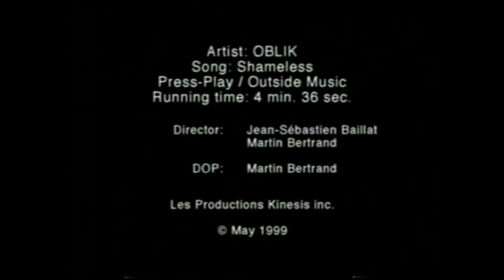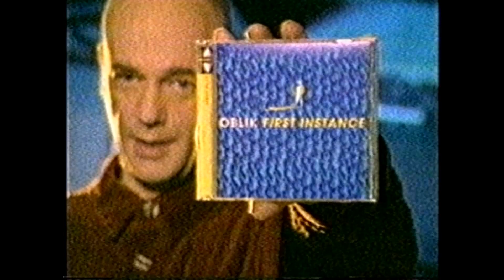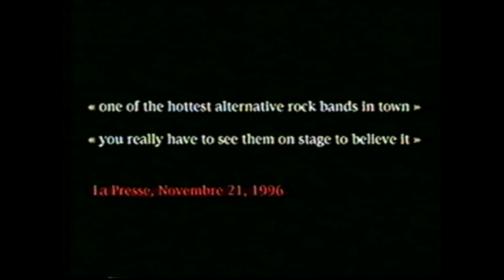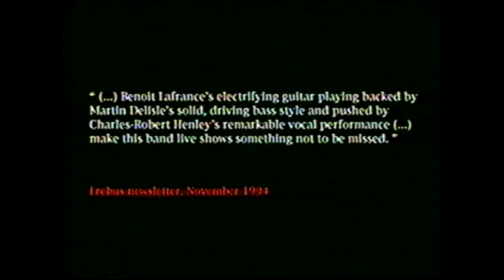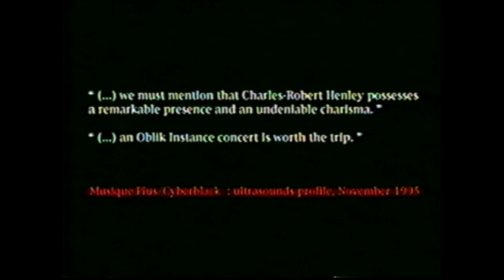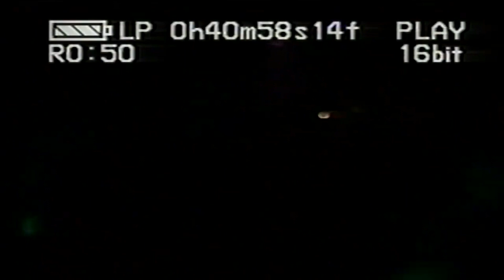Compilation OBLIK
OBLIK (aka OBLIK INSTANCE)
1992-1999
Montage de vidéoclips, passages télés, entrevues et autres souvenirs visuels.
OBLIK 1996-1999 était composé de
Martin Delisle - Basse
Charles-Robert Henley - voix
Benoit Lafrance – guitare, clavier et programmation
Stéphane Gaudreau – batterie et percussion
Grâce au son énergique d'un batteur polyvalent, à une puissante basse, à des guitares musclées,
à des paroles franches et poétiques ainsi qu’à un support techno, le groupe anglophone montréalais OBLIK combine l’esthétique musicale du rock alternatif des années 90 et le plaisir et l’enthousiasme de la musique Nouvelle Vague des années 80.
Les trois vidéoclips proviennent de l’album FIRST INSTANCE (1998), gracieuseté de Press Play Productions.
Dédié à Stéphane Gaudreau (1966 – 2020)
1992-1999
Editing of music videos, TV clips, interviews and other memorabilia in shows.
OBLIK 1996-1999 was composed of
Martin Delisle - Bass
Charles-Robert Henley - voice
Benoit Lafrance - guitar, keyboard and programming
Stéphane Gaudreau - drums and percussion
Thanks to the energetic sound of a versatile drummer, a powerful bass, muscular guitars, with frank and poetic lyrics and a techno background, the English-speaking Montreal band OBLIK combines the musical aesthetics of the alternative rock of the 90s with the fun and excitement of the New Wave music of the 80s.
The three music videos are from the album FIRST INSTANCE (1998), courtesy of Press Play Productions.
Dedicated to Stéphane Gaudreau (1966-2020)